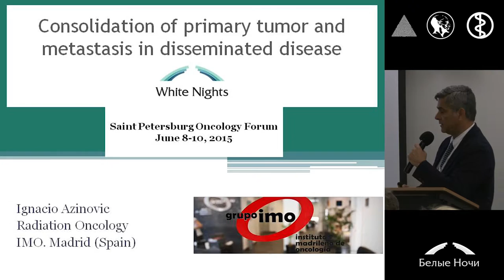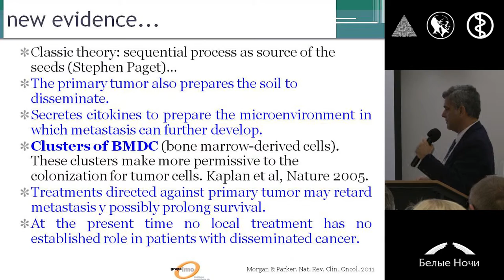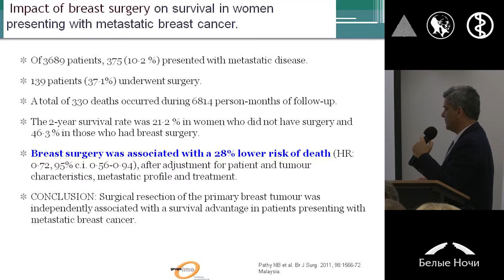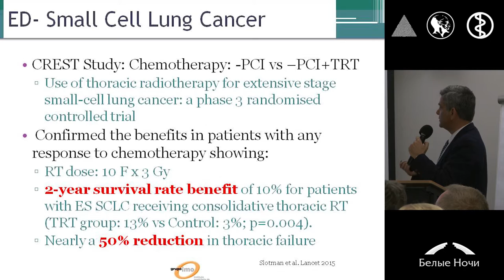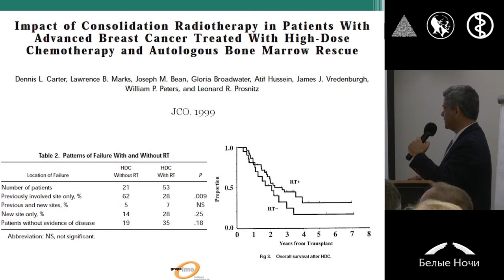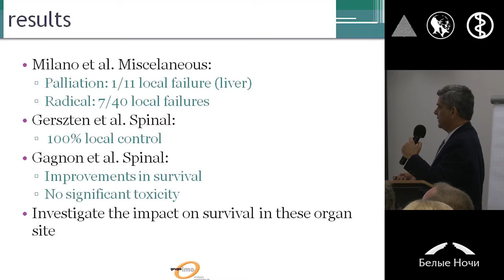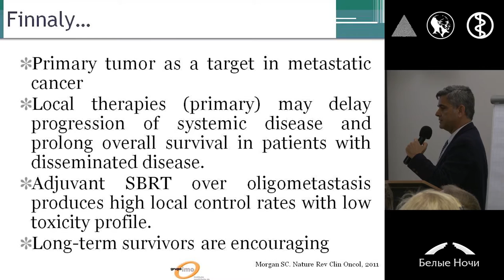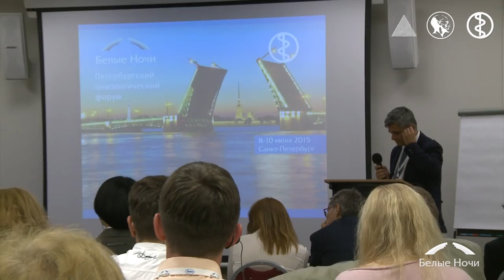Консолидация первичной опухоли и лечение метастатического заболевания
Ignacio Azinovic (Мадрид, Испания)
Секция Лучевая диагностика и терапия в онкологии